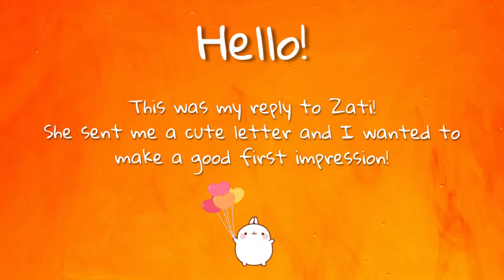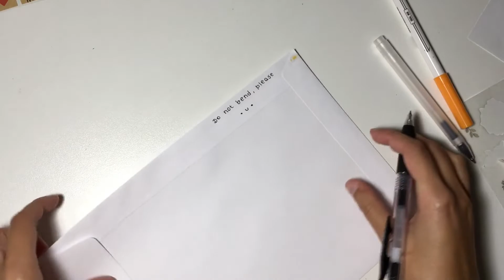Penpal with me #3 | Orange theme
Hi everyone!

This time I wrote to my penpal Zati! She sent me a very cute letter and this was my reply to her! I wanted to make a good impression and I added some goodies that I think she likes!

I lost the footage of the photocards that I sent her :(
Also, sorry for the changes in lighting! I usually film the videos at evening/night since I live bellow a kindergarten and the noise-is-too-much during the day! So usually I can't use natural light! :((

I hope you can still enjoy! :)